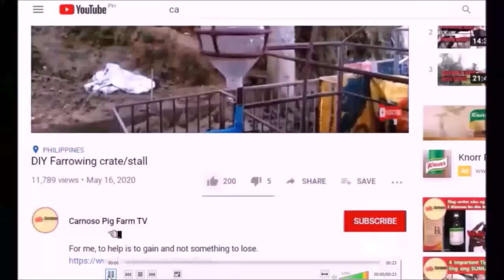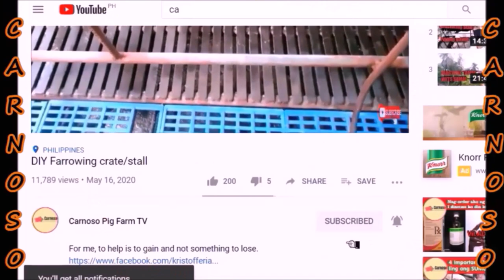Elevated and Slatted Floor Farrowing Pen VS Cement Floor Farrowing Pen || Which is better?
This video was created for us to think and decide things in our pig farm. Which is better of the two type of farrowing pen? Lets roll the video.